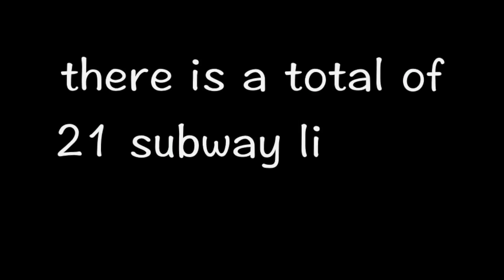MY 5 CULTURE SHOCKS !! CANADA VS. KOREA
I moved to Seoul from Vancouver just under a year ago and these are 5 of MANY culture shocks of mine!! Hope you enjoy 😆

THX FOR EVERYTHING
EKIM
xx